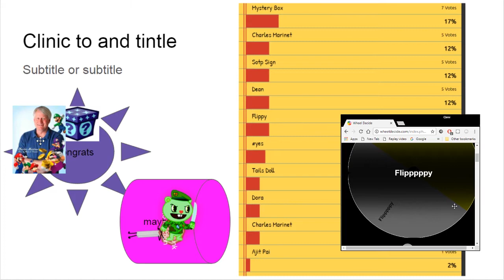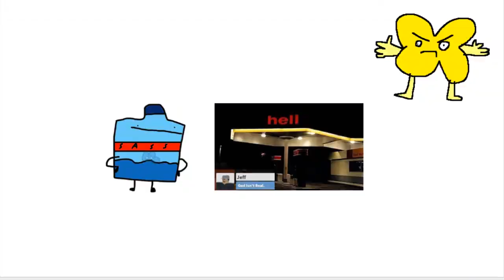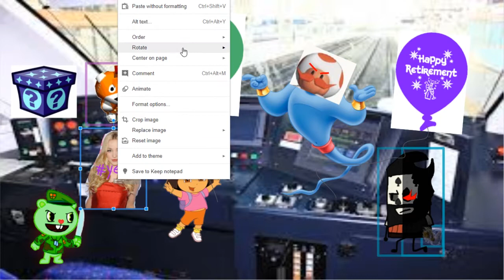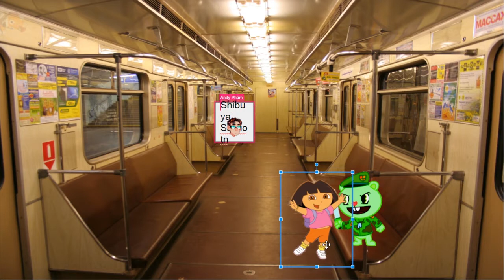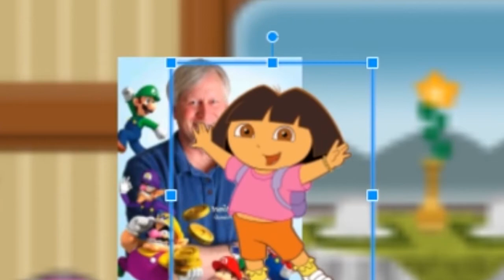Meet Your Maker: Chapter 5 Part 2 - "its part two you already know someone is going to die"